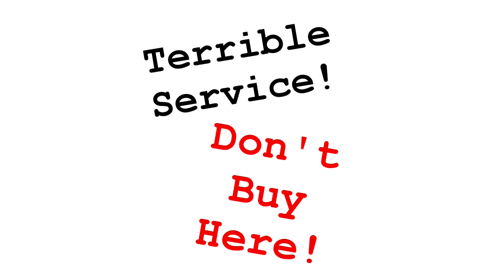Superstition RV - Company Video - Canon Vixia HF R21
We made this company video for Superstition RV. Ron Enyart did a great job telling us why he's one of the best used RV dealers in Arizona!
Shot with a Canon HF R21 Camcorder, edited with Sony Vegas Pro 11.